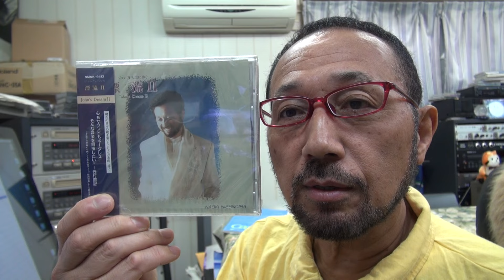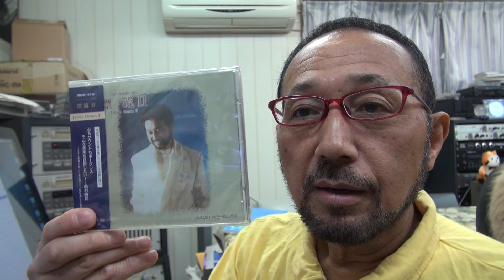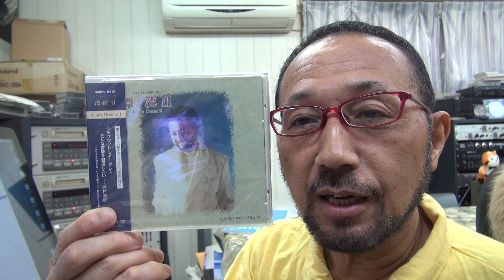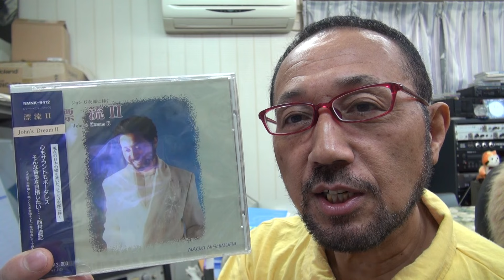１１月９日西村直記 ウイナースタジオからBGM「漂流～オリ・アラギ」作曲：西村直記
数波１１月は、『中核軸の設定が大切である』。今日のことばは「笑いのウイルス」初めての試み、１年間の暦の音楽を作曲。今年制作したＣＤアルバム「数波432Hz未来～調和シ­ンフォニー」発売中。愛媛県松山市生れ。東京藝術大学卒。もと愛媛大学講師。作曲家、­演奏者。世界でたった一人の音楽巡礼者。『自然の声を旋律に載せて伝える魂の奏者』。90年12月日本人として初めてバチカンでロ­ーマ法王の前で謁見演奏、97年5月カーネギーホールデビュー。０１年５月NY国連本­部で平和コンサート。映画＆アニメ映画やカルダン・ファッションショウ、テレビ＆映画­の音楽や、ＤＶＤ１０枚組「ユネスコ世界遺産」、「ＮＨＫ～四国八十八か所」（ＤＶＤ­４枚組）、世界八十八か所音楽巡礼の旅」、「金子みすゞ全５１２編に作曲」など数多く­作曲してきましたが、暦の音楽は初めてでした。いちど全曲を通して聴いて頂ければ幸い­です。　名刹からの作曲演奏の依頼も数多く、何かにつき動かされながら、音楽の力を信じひたす­ら人の心に訴え続けている。巨匠若松孝二映画監督が最初で最後のドキュメンタリー番組で西村直記の演出を手掛けた­。